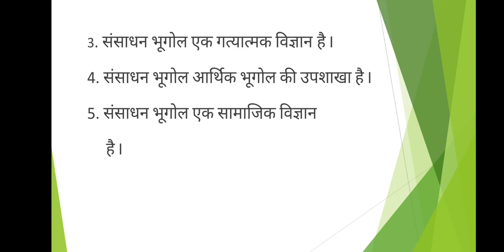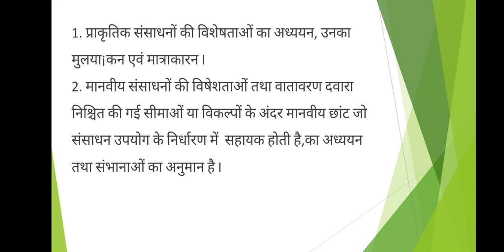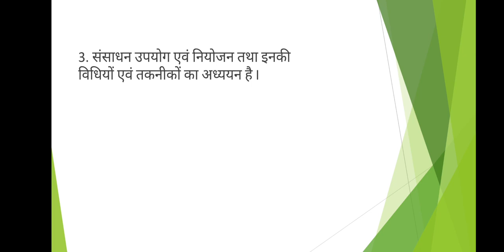संसाधन भूगोल का अर्थ, प्राकृति व विषय क्षेत्र ।। Meaning, Nature and Scope of Resource Geography.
This video explains the Meaning, nature and Scope of Resource Geography.